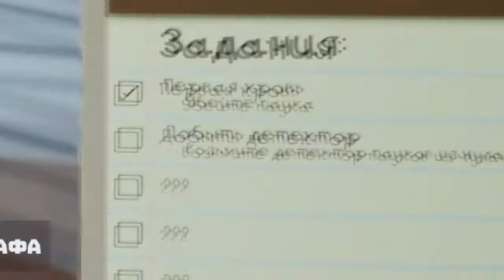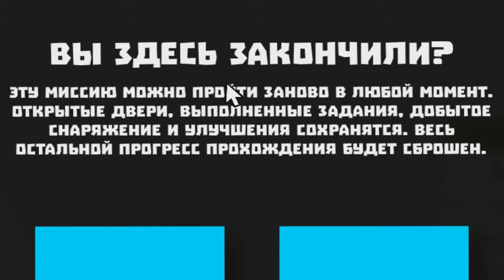KILL IT WITH FIRE! [2020]➤ ОБЗОР ИГРЫ➤ ОБЗОРЫ, ПРИКОЛ➤ УБИТЬ ПАУКОВ!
ОПИСАНИЕ
Всем привет! Давайте наберем под этим роликом 10 лайков и я продолжу эту рубрику.
00:00 Предистория
00:07 Начало
04:05 Конец